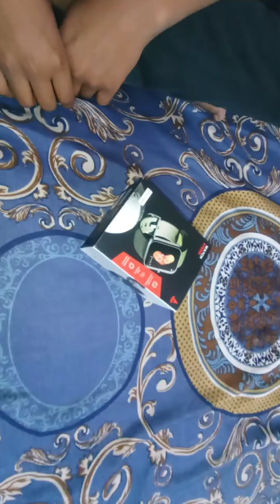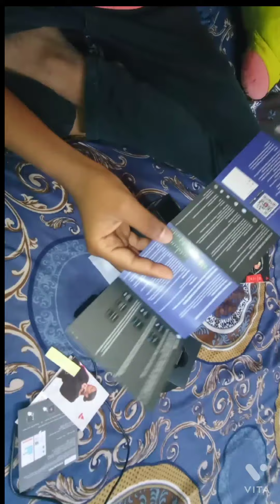unboxing new smart watch ☺️